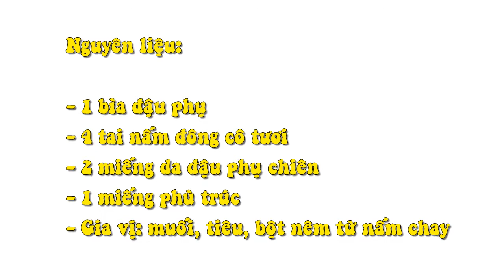Canh Chay Thanh Nhẹ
Nguyên liệu:

- 1 bìa đậu phụ

- 4 tai nấm đông cô tươi

- 2 miếng da đậu phụ chiên

- 1 miếng phù trúc

- Gia vị: muối, tiêu, bột nêm từ nấm chay

Thực hiện:

Bước 1:

Phù trúc bẻ thành những miếng nhỏ, cho vào chảo dầu chiên vàng.

Bước 2:

Nấm đông cô tươi rửa sạch, bỏ gốc, cắt thành những miếng nhỏ vừa ăn.

Bước 3:

Đậu phụ cắt miếng vuông nhỏ.

Bước 4:

Cho chút dầu ăn vào nồi, thêm da đậu phụ vào, đảo sơ rồi thêm nước vào đun sôi thì thêm đậu phụ trắng, nêm hạt nêm, muối, tiêu cho vừa ăn.

Bước 5:

Nước sôi thì thêm nấm đã cắt vào, nếm lại cho vừa khẩu vị và tắt bếp.

Bước 6:

Múc ra tô, thêm phù trúc đã chiên vàng lên trên mặt, rắc rau ngò tuỳ thích.

Món canh chay có vị ngọt từ nấm, béo béo của miếng đậu phụ và mềm mềm của đậu phụ non, giòn thơm của phù trúc sẽ giúp cho bữa ăn chay của bạn thêm phần hấp dẫn